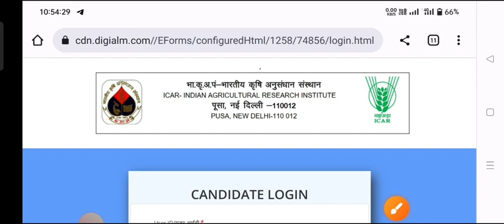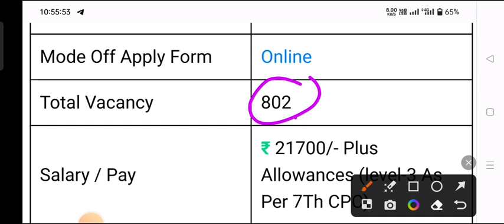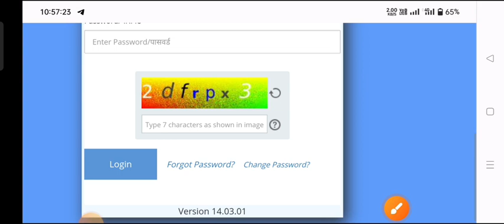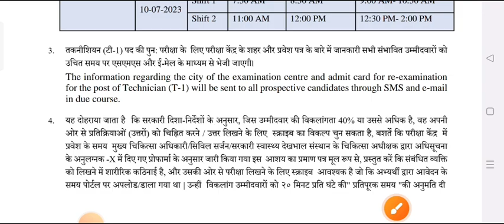ICAR Technician T-1 Admit Card 2023 ICAR Technician Admit Card kaise download kare 2023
ICAR Technician T-1 Admit Card 2023
ICAR Technician T-1 Admit Card kaise download kare 2023
IARI Technician T-1 Admit Card kaise download kare 2023
IARI Technician Admit Card kaise download kare 2023
IARI Technician Previous Year Cut Off
ICAR Technician Previous Year Cut Off